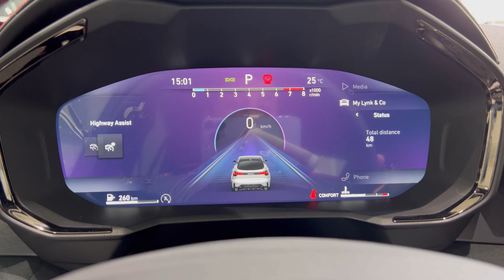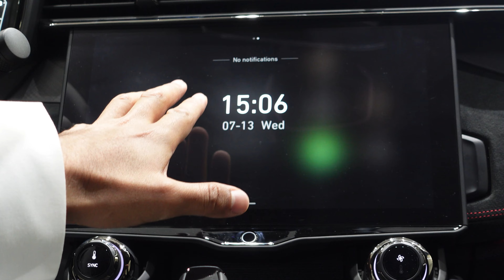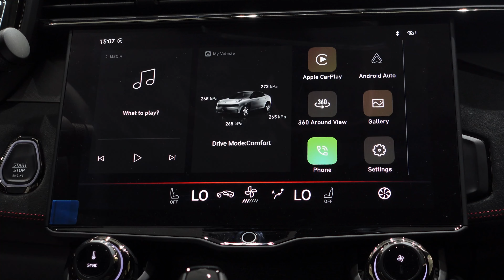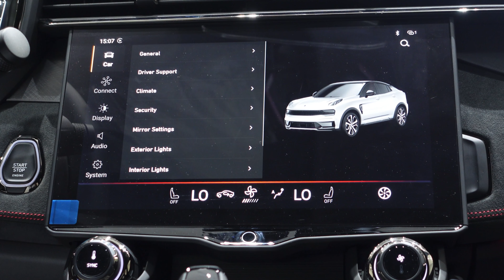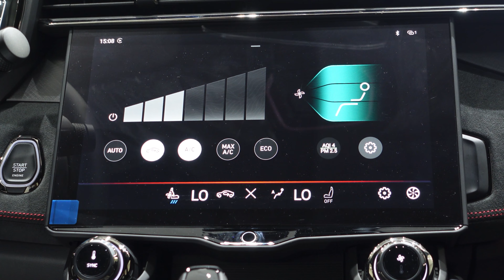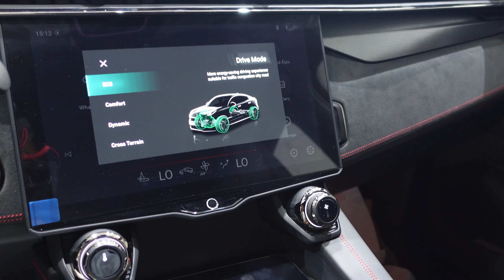لينك اند كو 05 صينيه بتكنولوجيا فولفو للسلامة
لينك&كو شركة سيارات جديدة وهدفها جيل الشباب ، تصاميم جميلة مع حس رياضي وتجهيزات داخلية ممتازة جداً ، تنافس لينك & كو في الفئة الممتازة (البريميوم) وتتافس بالسعر حيث سعرها  بالنسبة للتجهيزات ممتاز جداً بالنسبة لانظمة السلامة وجودة الخامات المستخدمة.

‎السعر لنفس السيارة بالدينار كويتي = 12,500 د.ك

‎ضيفوني على السناب وتويتر اتشرف فيكم  في تغطيات حصرية و تقارير واخبار عن السيارات اضغط على الرابط يحولك مباشرة

‎تشرفوني بتويتر حسابي وراح احط فيها أخبار السيارات
‎حياكم 🌹